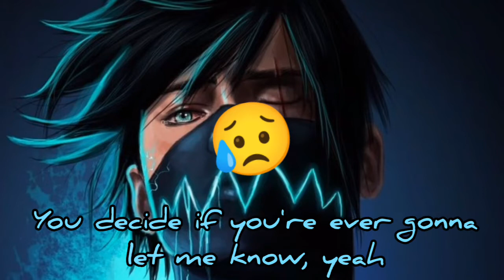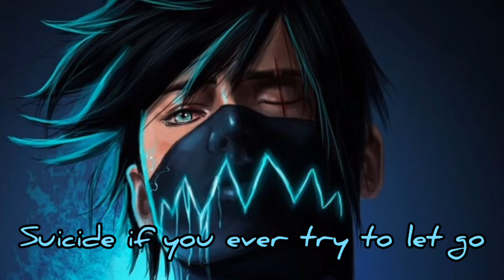Nightcore - Sad! - (Lyrics)